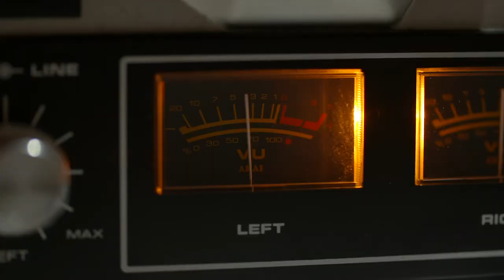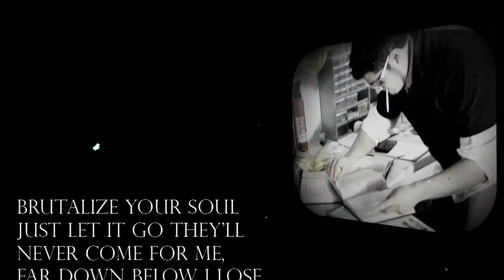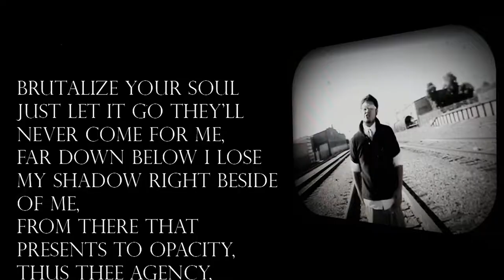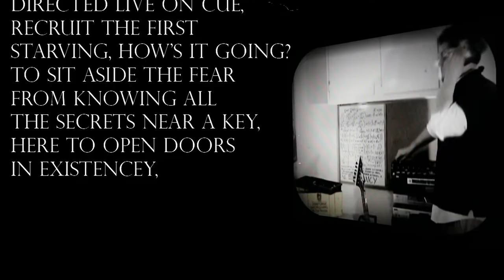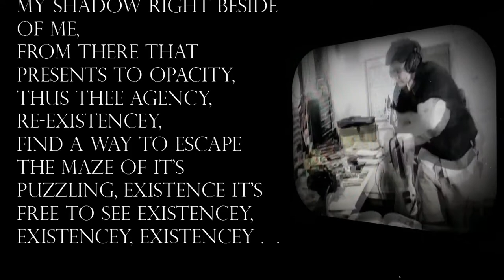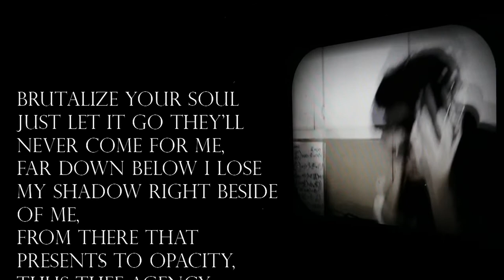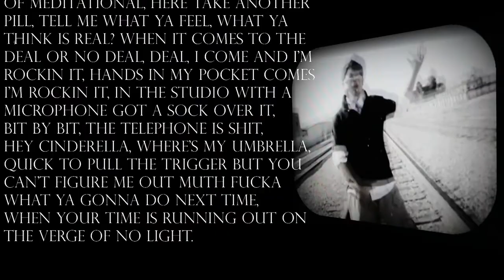Existencey – Written and performed by Joey G/KINDLE STYLES 2008 - based on a TRUE STORY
The 2006 Adderall Astronaut Experience

I wrote this Song back in 2008 based on a Prescription Pill Addiction. The footage you see at the beginning is of two years prior with real video of me documenting a self-intake to the hospital while undergoing an overdose. This is a very emotional song that touches on Suicide, Hallucinations, UFO/MK-ULTRA Paranoia experiences, Drug Addiction, Homelessness, Depression, and mental disorders. This was definitely a very troubling year for me as I plan to adapt the entire story into a Drama docuseries soon. The lyrics and visual drama pretty much explains the type of activity I undertook while highly medicated. Unfortunately, there were multiple occurrences of these experiences and the episode lasted for 2 years. This song touches everything that happened in the first year.